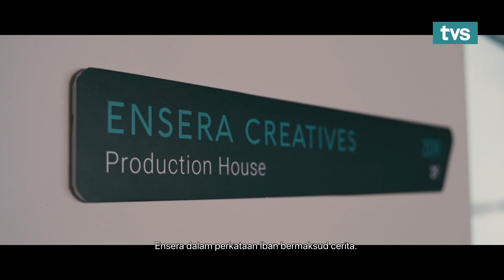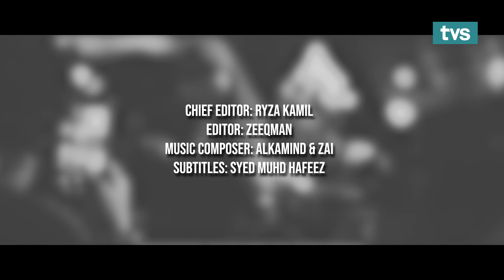Ensera Creatives (Sydney atin) | Episod 11 - Hustle Hasil Season 2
Episod Hustle Hasil minggu ini bersama saudara Sydney Atin dan syarikat produksi beliau Ensera Creatives. Dari bekerja sebagai seorang Guru, beliau meninggalkan pekerjaan tersebut demi mengejar minat dan cita-cita beliau dengan menceburi industri kreatif. Minat yang mendalam membolehkan beliau terus belajar dan menghasilkan karya dari video musik, video perkahwinan, video koperat, dan kini, program televisyen.

Ikuti lebih lanjut kisah perjalanan hustle beliau, saksikan Hustle Hasil setiap sabtu, jam 1.45 petang di TVS, Saluran 122 Astro & MyTV.